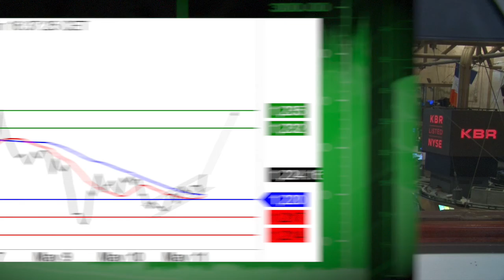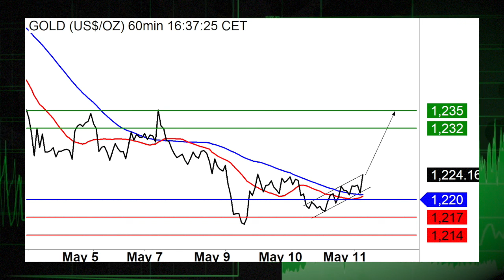05/11: Stocks turn on disappointing earnings, dollar faces mixed moves (13:29ET)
5/11/17: US stocks dip into negative trade throughout the afternoon as earnings weigh. NZD/USD takes the spotlight.